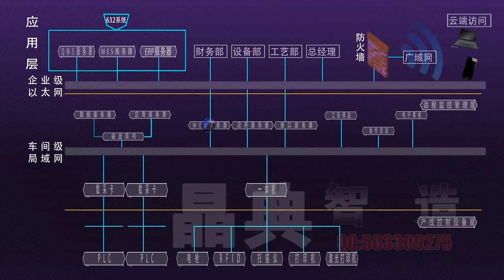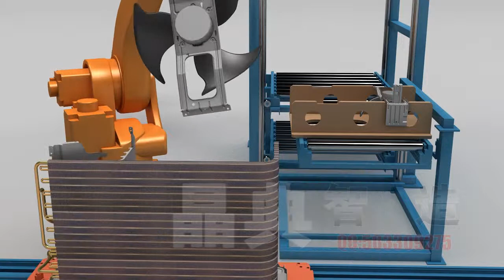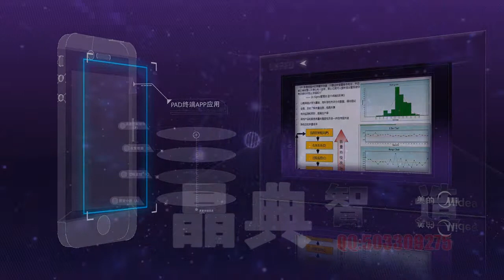ClassIC KIM the Video works Air conditioner